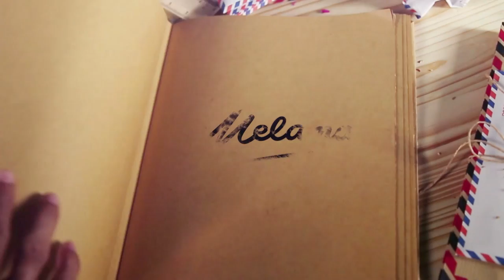Melamar Episode 36 Part 2/3 - Anwar melamar Christy dengan Choir